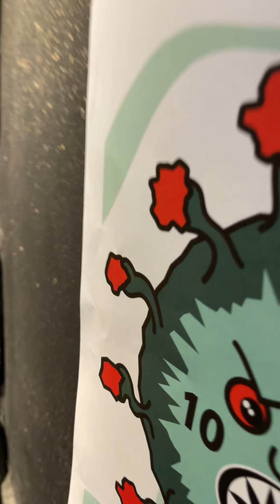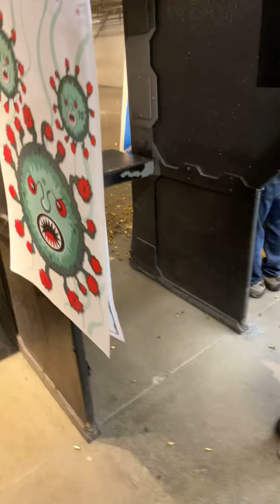Wifey and I having fun at the Gun Range *1st time back in at least a year 😮*